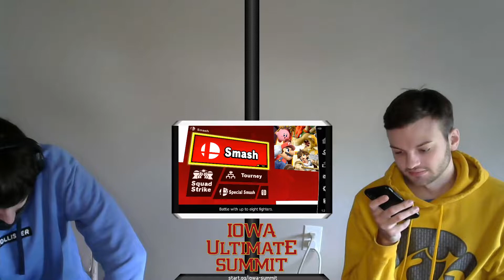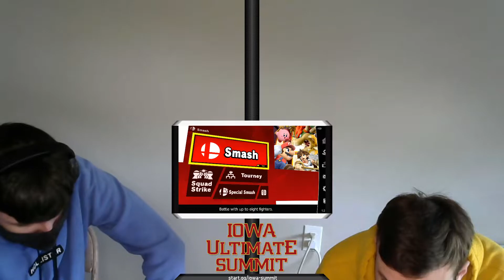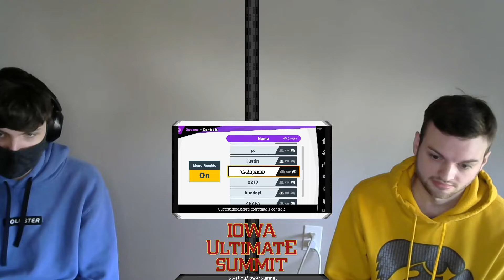Zeed (Min Min) vs. Gobbles (Trainer) - Iowa Ultimate Summit 2022